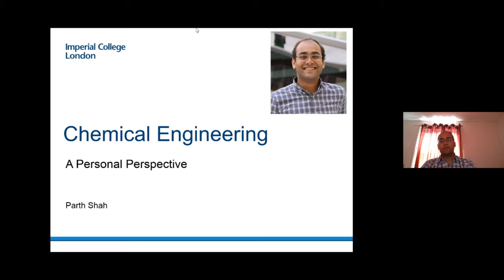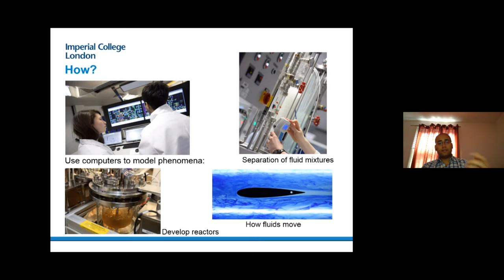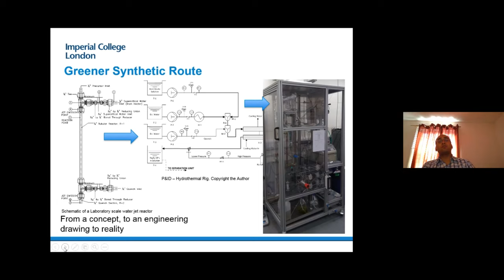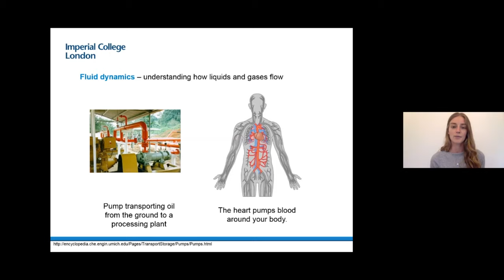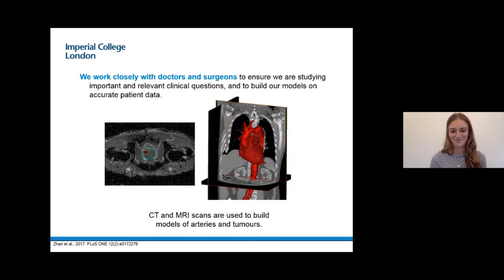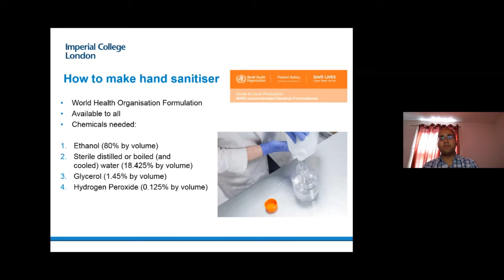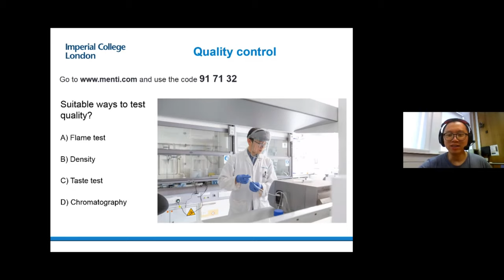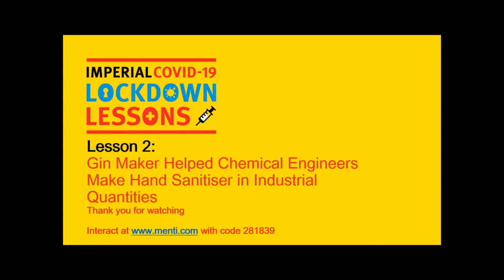Lesson 2 | Gin Maker, Helped Chemical Engineers to Make Hand Sanitiser in Industrial Quantities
using the code 281839

While a degree in Chemical Engineering is commonly thought to lead to a career in the oil industry, in this session we will hear from Parth Shah, a PhD student, about what chemical engineering is and its applications in the 21st Century, revealing the exciting and rapidly growing field of Green Chemical Engineering. In addition we will hear from PhD student Chloe Armour about how chemical engineers also address health problems. We will then find out how researchers Parth Shah and Wenqian Chen have been using their skills as chemical engineers to produce hand sanitiser with an important contribution from Sipsmith the London Gin Makers.

Please let us know what you thought of it so that we can make our next lesson even better.